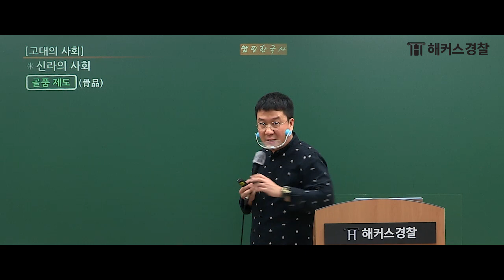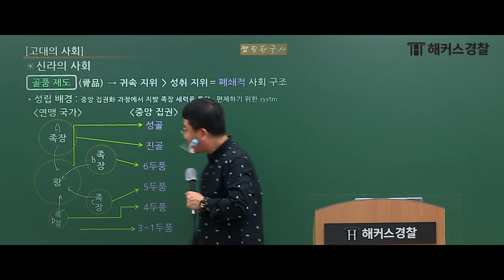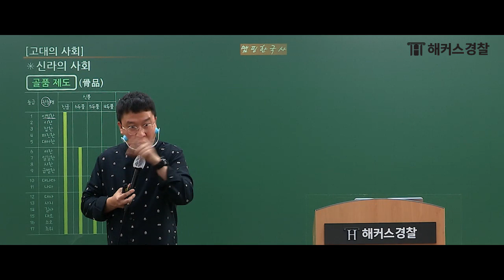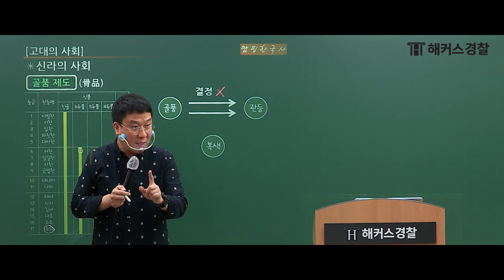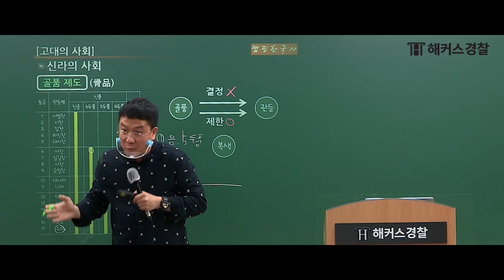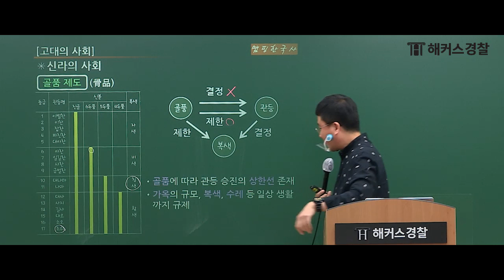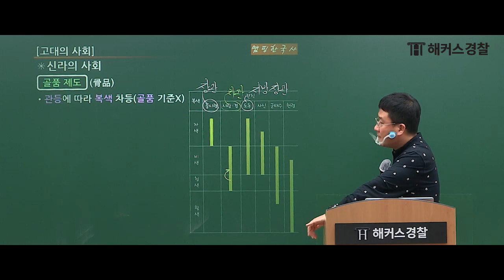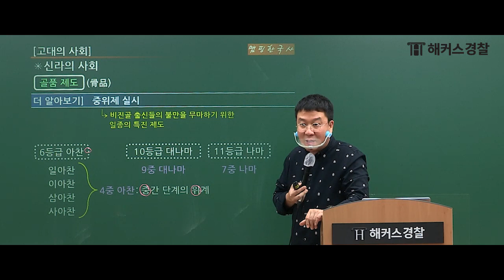경찰공무원시험 │ 새해부터 경찰준비하는 경시생들은 필수 시청!★ 누구나 알기 쉽게 골품제도 설명해줄게! - 해커스 경찰공무원 한국사 이중석 -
★마감 임박 200명에게만 제공!★

경찰공무원시험 필수과목 한국사를 정복하고 싶다면?
먼저 헷갈렸던 골품제도 파트부터 완벽 정리하고 가세요~!